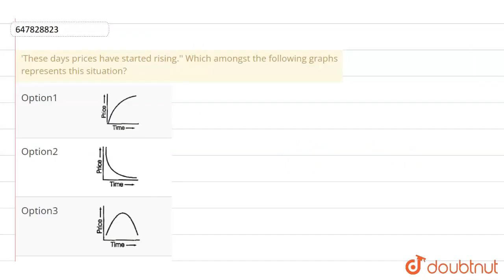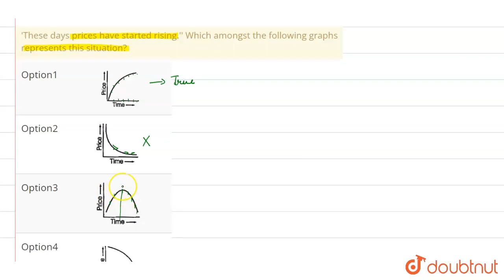\'These days prices have started rising.\'\' Which amongst the following graphs represents this ...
\'These days prices have started rising.\'\' Which amongst the following graphs represents this situation?
Class: 14
Subject: MATHS
Chapter: DATA HANDLING AND PATTERNS
Board:CTET

👉 Have Any Query? Ask Us.